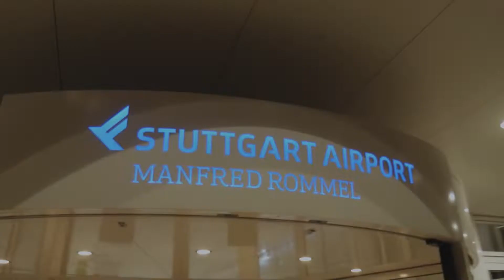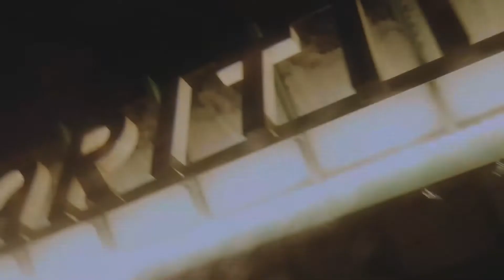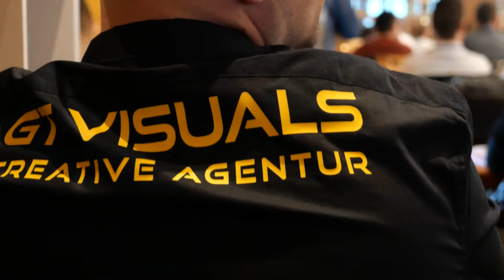Lorand Soares Szasz la Stuttgart Germania 03.04.2022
Evenimentul anului pentru antreprenorii din diasporă „Sfaturi practice, aplicabile pentru o afacere de succes”!

Prima ediție a evenimentului dedicat antreprenorilor și viitorilor antreprenori va avea loc dumincă, 3 aprilie 2022, la sala Hotel Maritim din orașul Stuttgart.

Prezența la acest eveniment oferă ocazia de a învăța de la unul din cei mai buni coach și antreprenori, mentori, traineri ai momentului – Lorand Soares Szasz.

Scopul organizării acestui eveniment este de a aduce la un loc toți antreprenorii din diasporă, precum și de a-i susține pe viitorii oameni de afaceri cu potențial, care au nevoie de ajutor și îndrumare.

Film realizat de  Gabriela si Razvan, iar rolul lor este de a ajuta antreprenorii vizionari din Germania sa obtina Vizibilitate si Notorietate in mediul online, printr-o Identitate Vizuala profesionista si autentica.
SERVICII PERSONALIZATE de Grafic- & Webdesign, Foto-Video.
BONUS GRATUIT - Analiza de Identitate Vizuala
🎁 iti oferim 30 minute din timpul nostru, cu focus 100% pe afacerea ta!
✔Profita si programeaza-te acum!